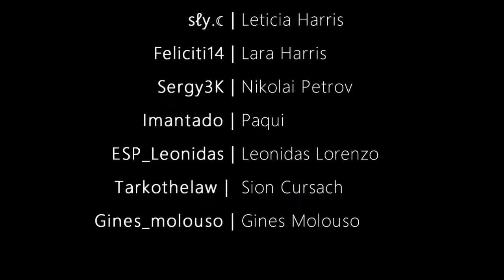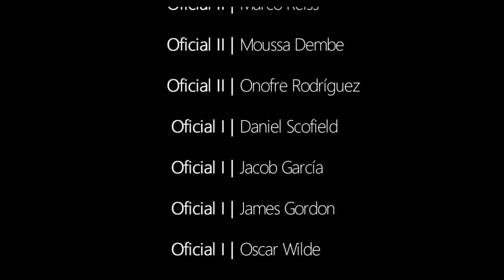Vídeo final de SpainRP- SUPERINTENDENTE CONWAY-GTA Roleplay (Versión Reborn)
Uniros a mi comunidad de PlayStation= Fedes10

Responde a este test Electrónico para ayudarme!!

-CARPETA CON TODOS LOS INTROS MP4

AQUÍ DESCARGAR INTROS MP4

-MUSICA DE LA INTRO EDITADA POR VEGETTA

AQUÍ MÚSICA DE LA INTRO---

VÍDEO DE LA MÚSICA DE LA INTRO QUE NO ES DE LA INTRO SI NO ES LA ORIGINAL SIN EDITAR POR VEGETTA

Jonny (Jay Airiness Disco Remix Instrumental) de Lo-Fi Discotheque

MINUTO 1:47